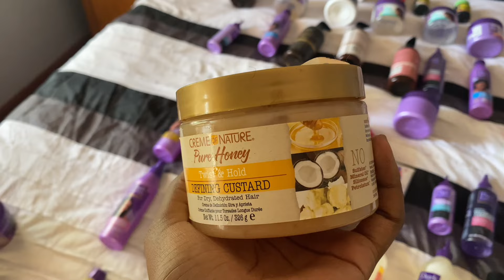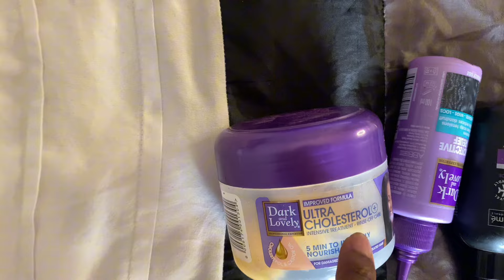Organise My Relaxed Hair Products W/me || Top 3 Products of 2023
Hey Loves Happy 2023

In todays video I will be going through my Haircare collection of 2023. Organise, Declutter and arrange with me.

I have moisturisers, shampooed, deep conditioners and oils that I couldn’t leave without last year and I needed to share them with you guys

About me:

Hi there my name is Amanda and I am Relaxed hair content creator based in South Africa. I create videos for for people looking to improve their hair and challenge the narrative of relaxed hair being stringy, Weak and thin.

Lets go on a journey!